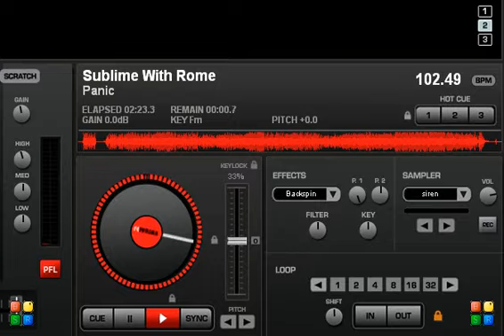Sublime with Rome - Panic